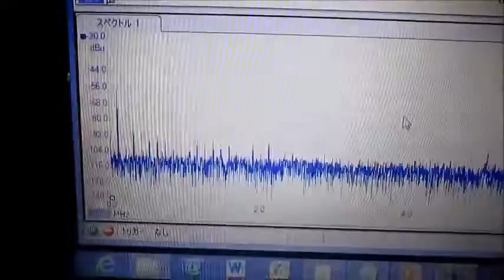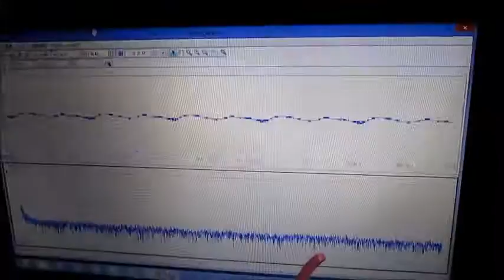‹超音波伝搬状態の測定・制御：：基礎実験› Ultrasonic technique know-how